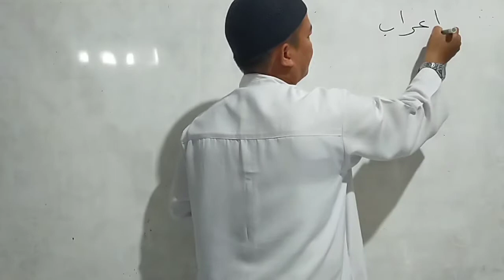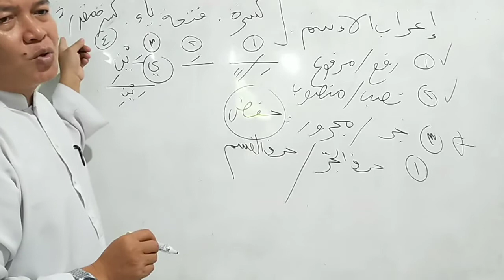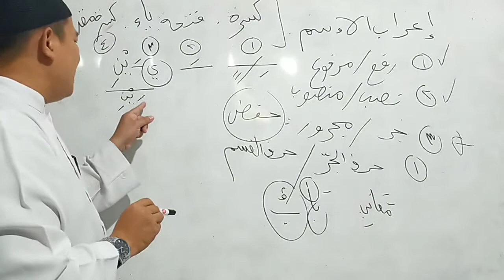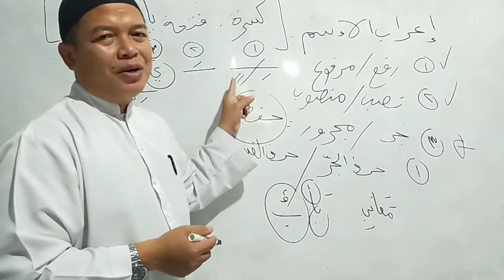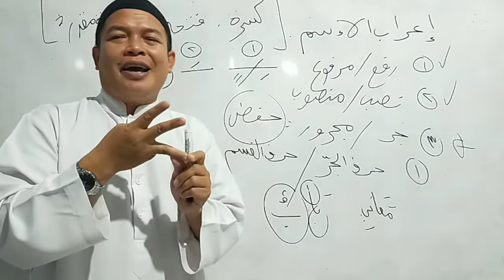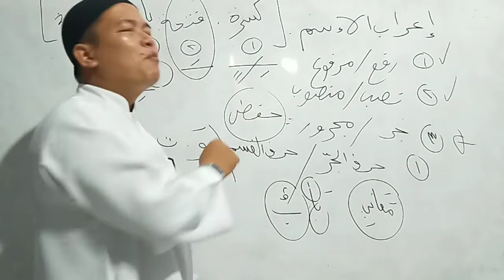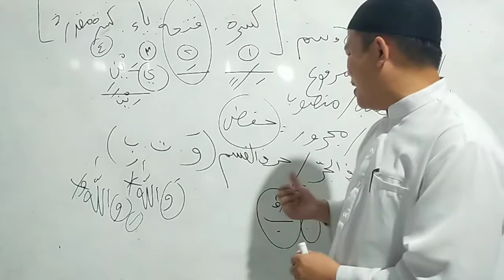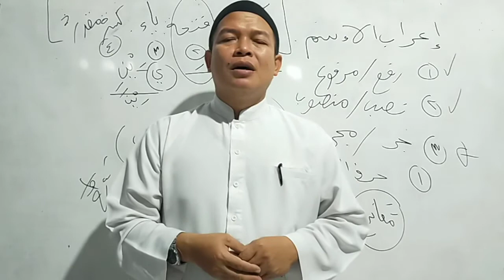Al asmaa' Al majruuroh.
1. Al jaaru wal majruuru(Bu la ka Li 'an min fii Ali/'alaa ruppa/ rubba) wan
2.Harful qosam( huruf yg digunakan untuk bersumpah) bi ta dan wa